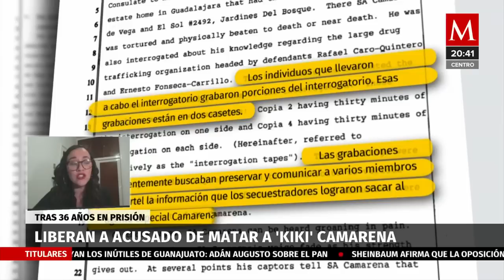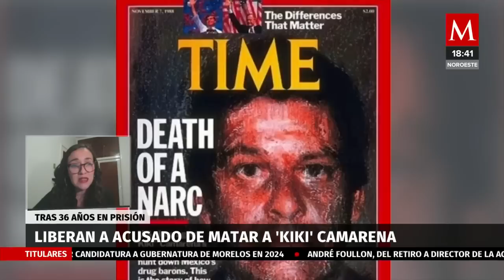Acusado de matar a 'Kiki' Camarena sale de prisión | Informe Ley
Raúl López Álvarez, uno de los dos mexicanos que quedaron en prisión por el asesinato de Enrique 'Kiki' Camarena fue liberado con carácter de inmediato, luego de que se comprobara que durante su proceso judicial en EU se cometieron irregularidades.